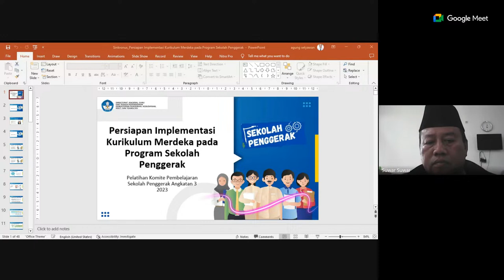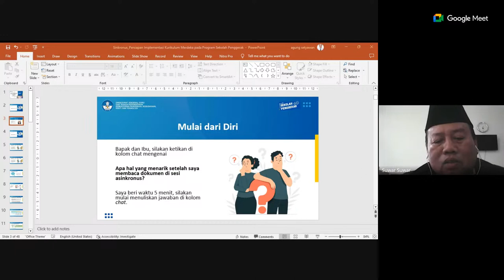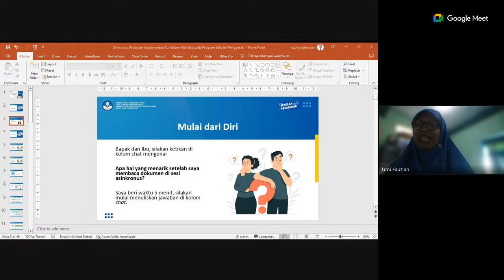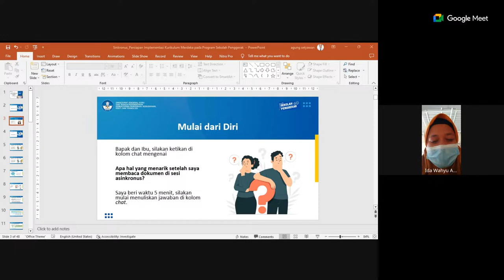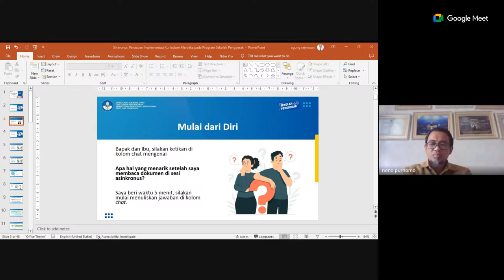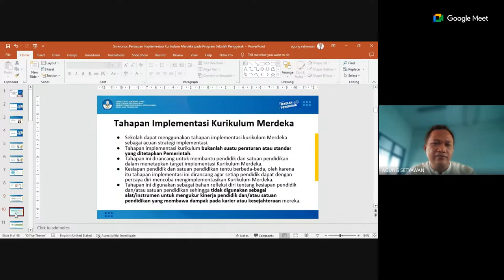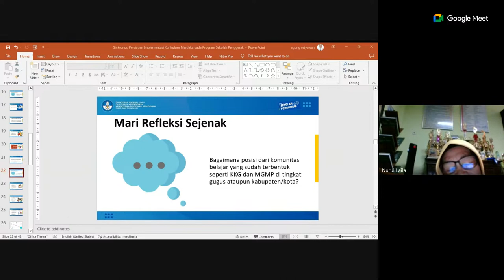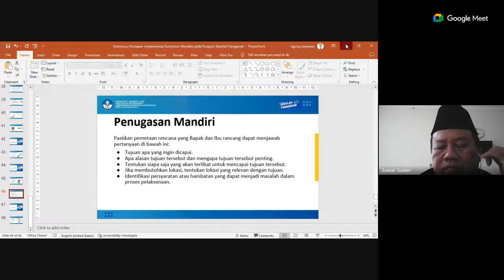s.16.29.a. Persiapan Implementasi Kurikulum Merdeka